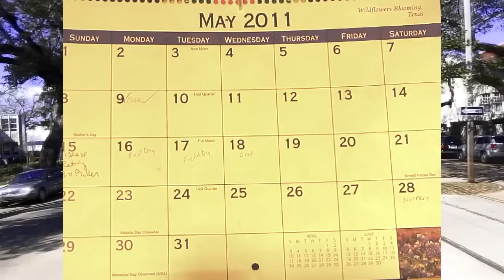The NutBoys - 40 Something Blues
The NutBoys midlife crisis anthem.